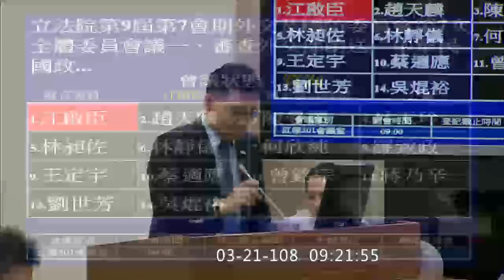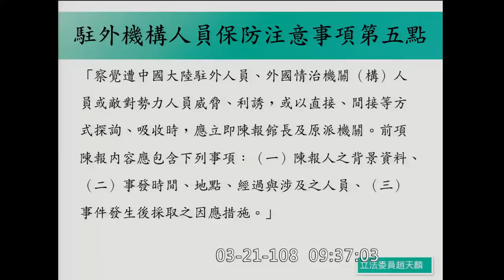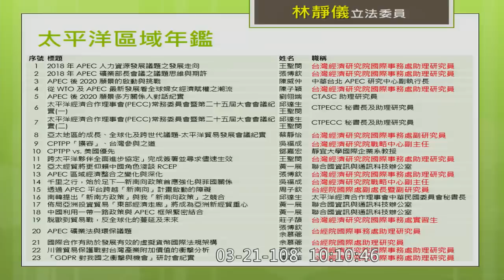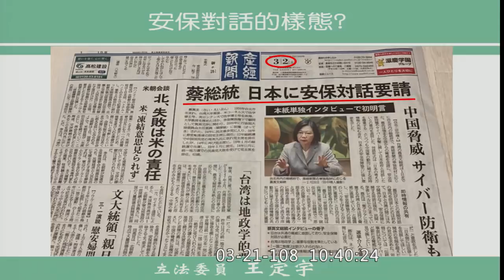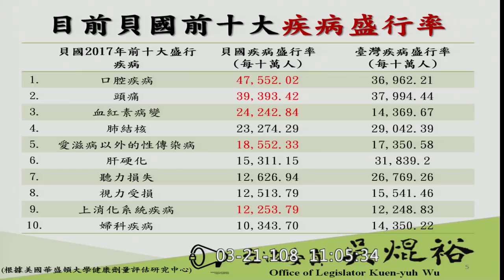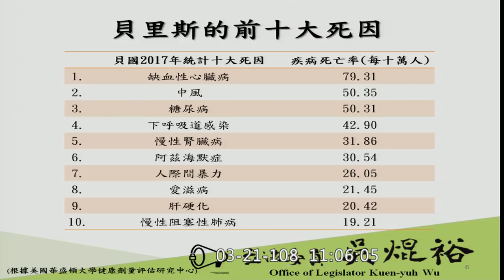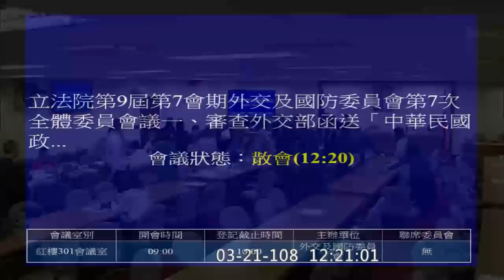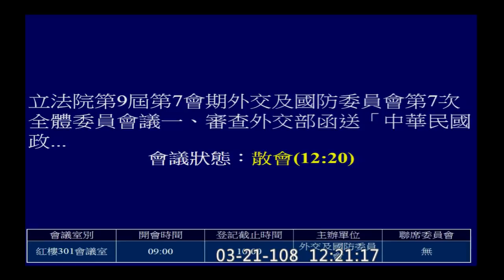2019 03 21 貝里斯政府間公衛醫療技術合作協定 預算（國合會 臺灣民主基金會 太平洋經濟合作理事會中華民國委員會) 徐斯儉 外交國防 【立法院演哪齣？】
議程處理完畢散會
外交部政務次長 徐斯儉
徐斯儉以前是中研院政治研究所研究員 同時期還有陶儀芬
他有作中共/中國方面的研究 試圖把量化分析導入政治學領域(不只選舉/民調等明顯可量化的資料)
不過說真的 以前聽他們講話是聽不太出來他們會特別偏藍或偏綠~